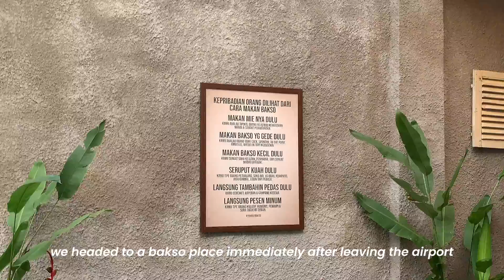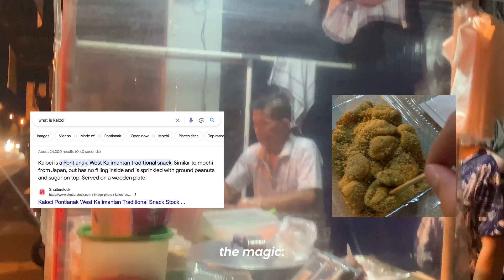INDONESIA vlog ⋆౨ৎ˚ | beach days, reuniting with my family after a year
💗 faq:
· age | 20
· nationality | indonesian